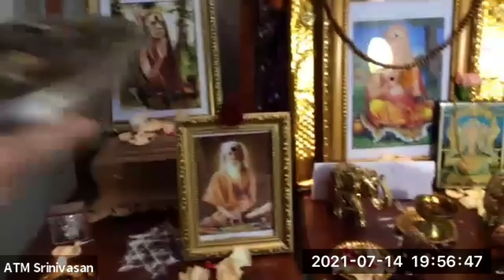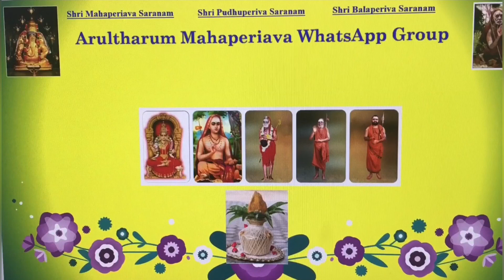ATM Monthly Adi Sankara Poojai 14.07.2021